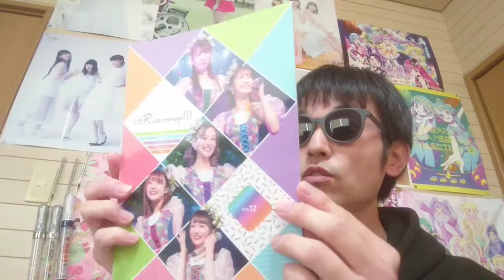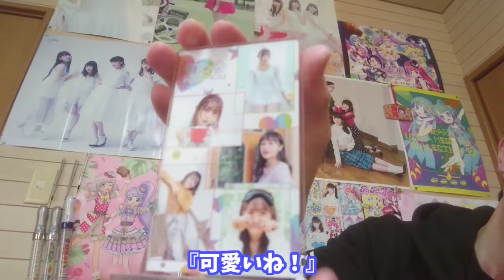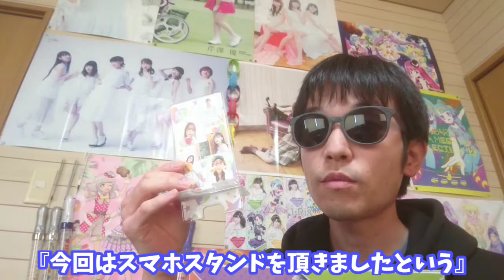【i☆Ris】ファンクラブ「虹会」から届いた会報誌Vol.12と継続特典のご紹介！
会報誌11号をすっ飛ばしての12号紹介・・・・申し訳ないです。またの機会に。
今回の継続特典は嬉しいですね。
皆も虹会に入ってね！